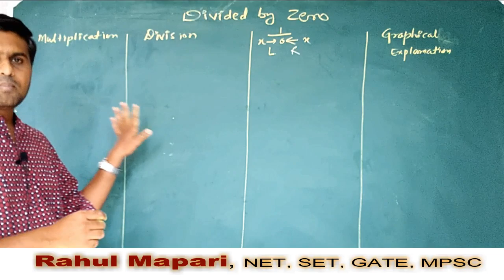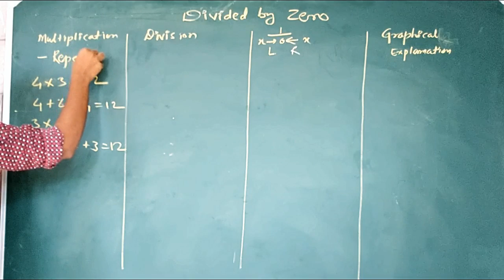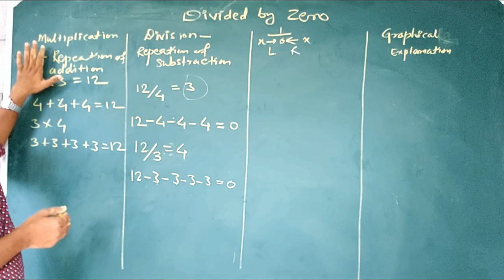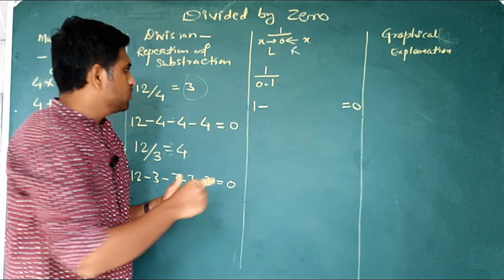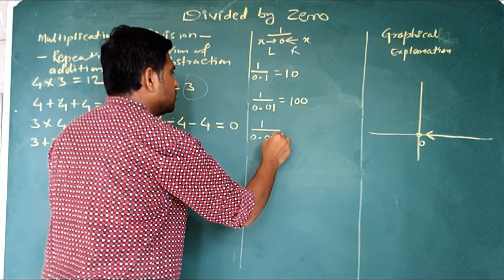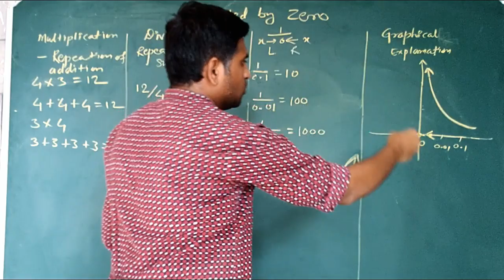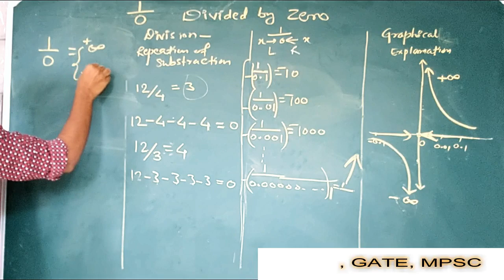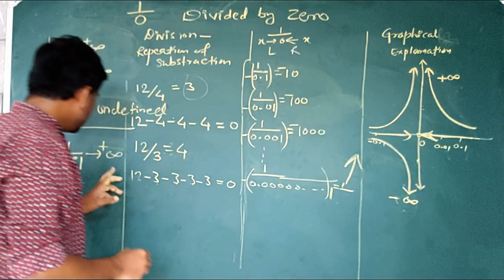Dividing By Zero|division by zero|What is divided by zero|Division by zero Explained Hindi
What is divided by zero? How division by zero work? So we explaned this concept briefly here.

Also We try to make mathematics simple for all. How to study Basic concepts of mathematics. We focused on concept through the previous questions of CSIR NET/GATE/SET/UPSC/IIT JAM examinations.